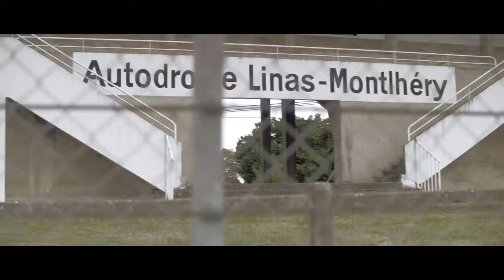Peugeot 308 Racing Cup by Peugeot Sport.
Peugeot 308 GTi, cel mai radical model din gama, este rezultatul know how-ului si expertizei inginerilor Peugeot Sport.
Doar ca acestia au mers mai departe, construind o versiune de curse a acestui model. Trecerea de la sosea la pista de curse va fi facuta acum de Peugeot 308 Racing Cup!